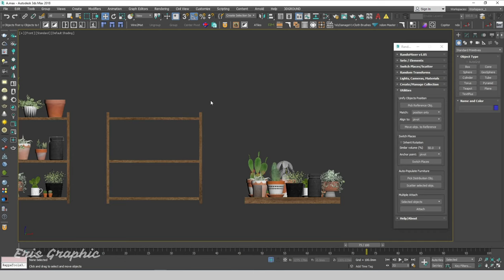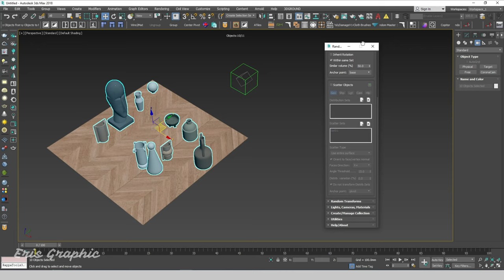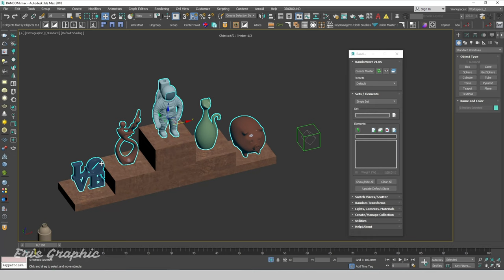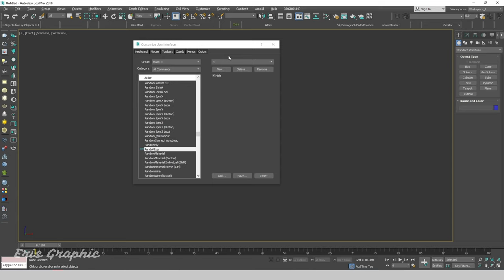Random And Scatter Objects 3ds Max With Randomier Plugin | Eris Graphic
Hello Everyone, In this video, you will quickly create random and scatter objects in 3ds max with plugin randomixer.

⏱️ Timestamps
00:00 | Introduce
00:08 | Run Script
03:06 | Install Script